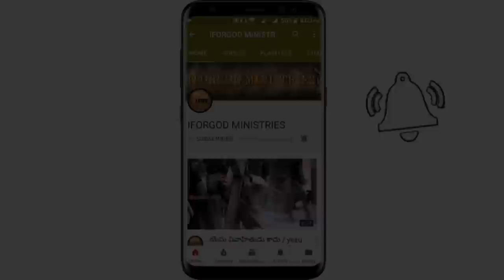సర్వలోకానికి ప్రభువు పరలోకపు గురువు // జగ్గయ్యపేట 3rd day